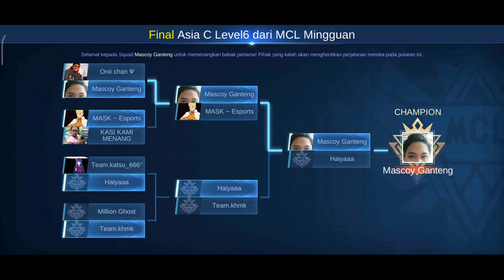MCL MATCH KETIGA PAKAI BANE BUILD MAGE AUTO WIN LAH BOSS - MOBILE LEGENDS INDONESIA